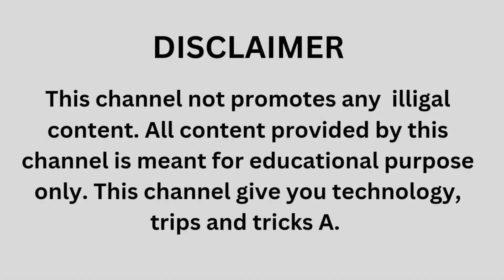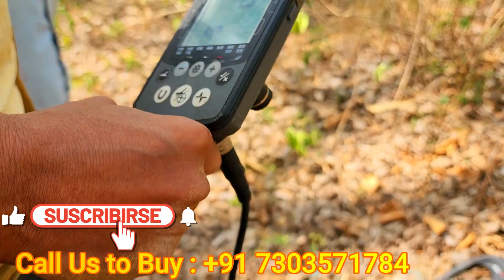Treasure hunting : We found a MISTRY BOX at very old forest While doing TREASURE HUNT with detector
Treasure hunting : We found a MISTRY BOX at very old forest While doing TREASURE HUNT
SS King Detector India
Add. Amethi, Uttar Pradesh- 227405
We are Supplier of Metal Detector machine in Amethi Uttar Pradesh.
Hello Friends
Metal Detector machine for buying or rent service available all over india.

1. Sanjay passi metal detector
B. SanjayPassiMetalDetector